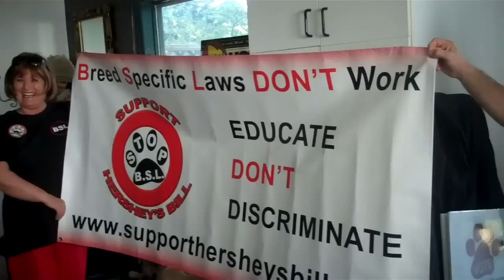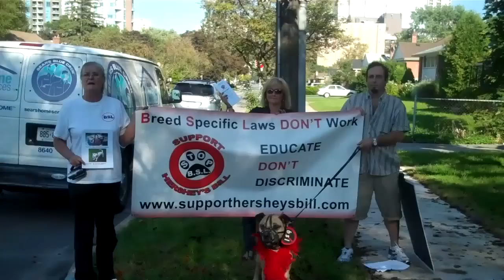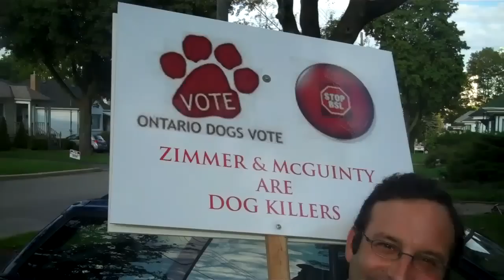CONFRONTING Liberal MPP David Zimmer On B.S.L. (canine profiling)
One of the main architechs of breed specific legislation in Ontario was Liberal MPP David Zimmer.  The organizers of "Ontario Dogs Vote" were able to confront MPP Zimmer just before the provincal election and invited him to attend the anit-BSL protest.